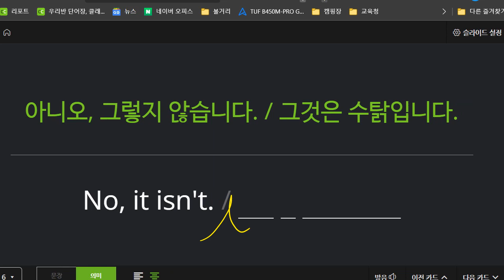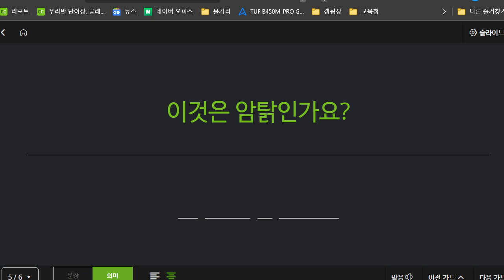박청용 2022 06 09 초등 기초 회화 성취도 75